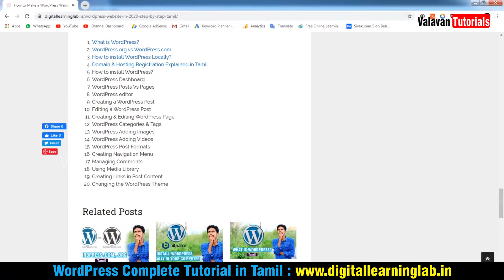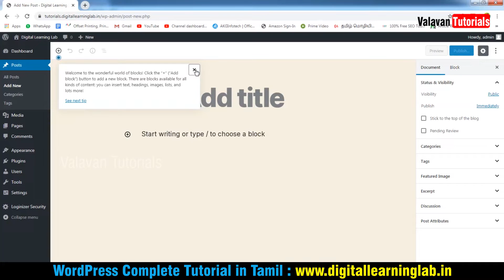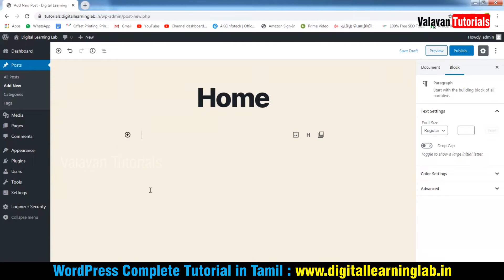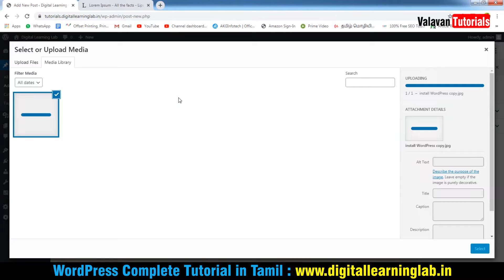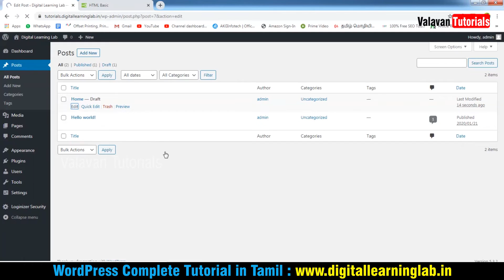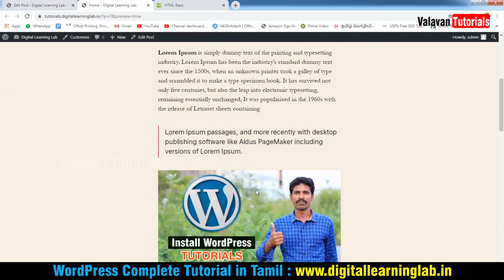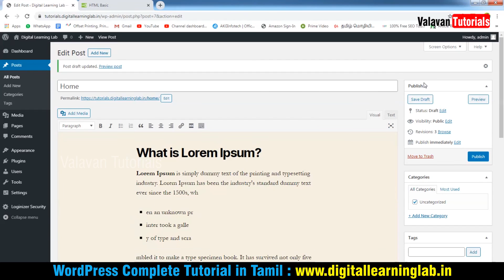WordPress Editor | Valavan Tutorials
WordPress Full Tutorials Here

Commerical Galatta

Wordpress Tutorials